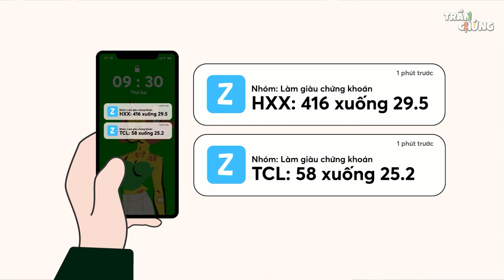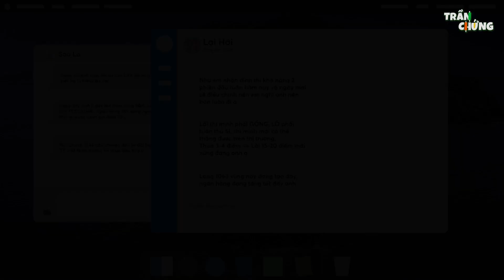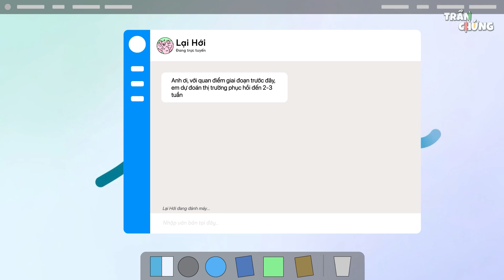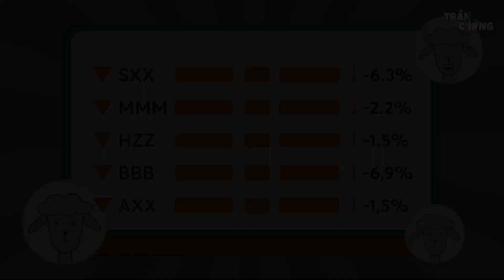Trần Chứng - Tập 3 - Chưa chắc đã xanh đâu | 2D Animation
Cổ phiếu đầu tiên Trần Chứng xuống tiền mua đã mang lại cho cậu những màu xanh hy vọng nhất định. Cậu cảm thấy quyết định đầu tư chứng khoán quả là một sự đúng đắn và con đường trở nên giàu có đang tới gần hơn bao giờ hết.

Liệu mọi việc có dễ dàng như vậy? Thật sự đầu tư chỉ đơn giản là một bài toán ăn may? Cùng đón xem tập 3 trong series Trần Chứng nhé 😉

(*) Khuyến cáo: Tất cả các nhân vật, sự kiện, mã cổ phiếu và giá trị cổ phiếu xuất hiện trong series đều là giả lập. Finhay không đề nghị hay lôi kéo người xem mua bán cổ phiếu, hãy suy nghĩ và có sự tìm hiểu thật kỹ trước khi đầu tư các bạn nhé.